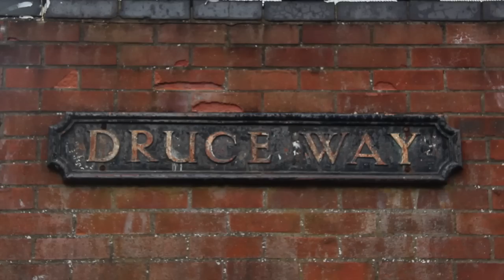THE PLACE(THIS IS HIP-HOP) -The FR3E Lions. OFFICIAL HIP-HOP VIDEO.Prod by Biscuit.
official video of THE FR3E LIONS (Biscuit and Major H)1st ever video taken from the forthcoming album FREEDOM IS A MUST (OUT NOW).